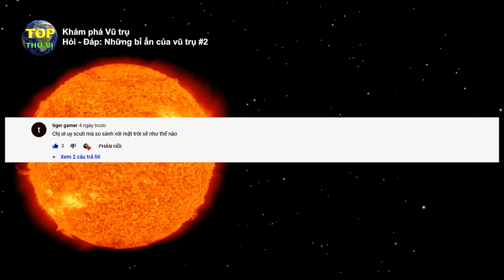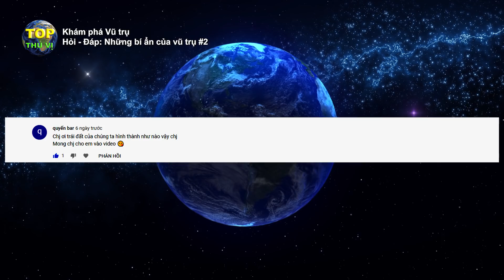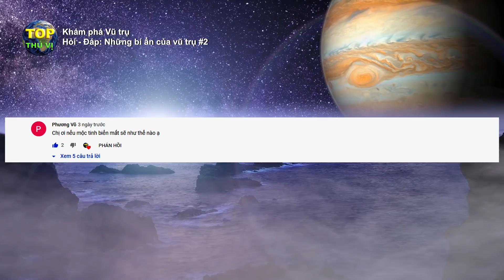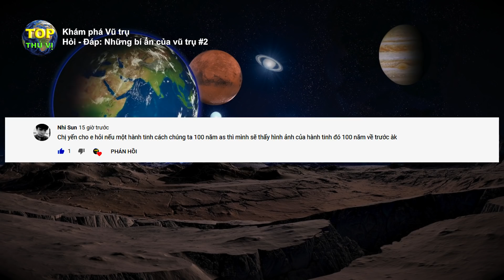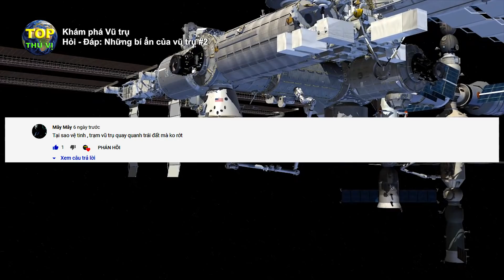So sánh ngôi sao Uy Scuti và Mặt trời [Q&A#2] | Khoa học vũ trụ - Top thú vị